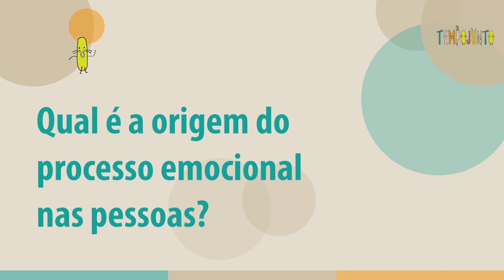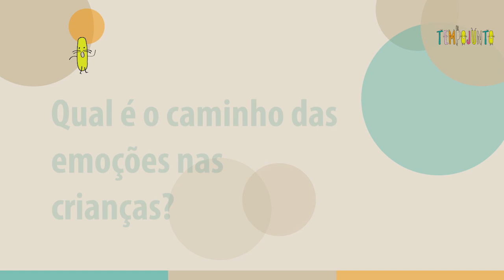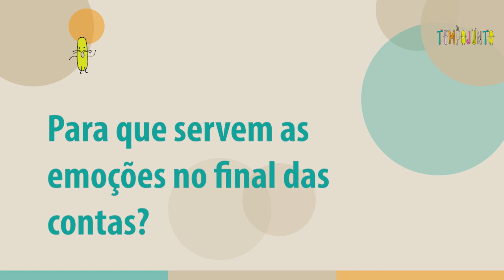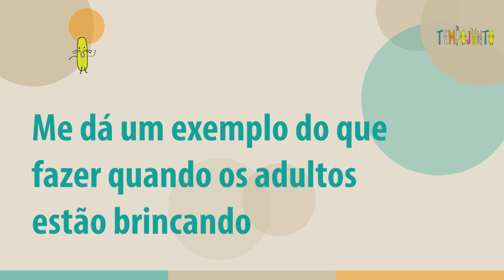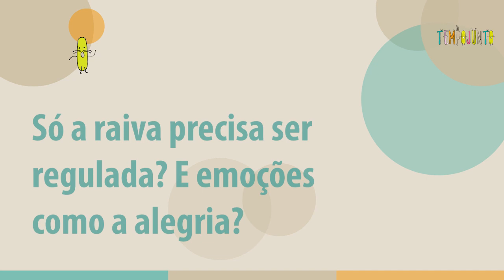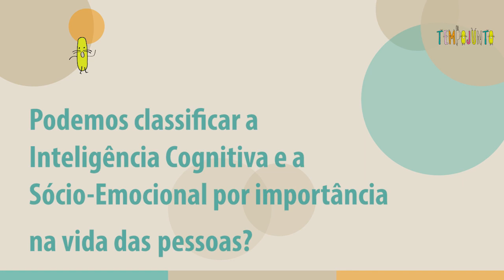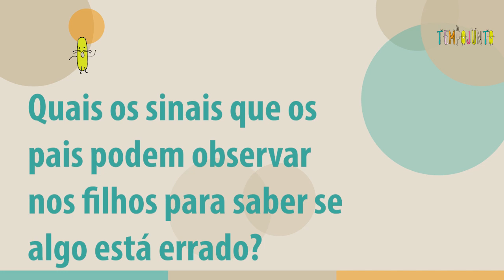Como surgem as emoções nas crianças e os transtornos emocionais? - Papo com Dr. Guilherme Polanczyk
Para ajudar seu filho neste desenvolvimento, a gente tem aqui uma super ferramenta: nosso guia para ajudar a lidar com as emoções, entender as emoções. O que você vai dizer para seu filho, como acalmá-lo e atividades práticas

00:00 - Como é que as emoções de alegria, raiva, medo, tristeza aparecem nas crianças?

E de que jeito a gente, família, vai conseguir conter um ataque de raiva? Ou evitar que meu filho bata ou morda outra criança ou até outro adulto.

Em que momento eu preciso me preocupar com a tristeza que acontece em alguns momentos? Meu filho chora demais, isso é um problema?

Preciso ajudar meu filho a lidar com o medo ou ansiedade, mas não sei como.

E onde a brincadeira vai ser uma ferramenta para ajudar os adultos a entenderem as emoções das crianças, para que os filhos consigam conduzir melhor todas as manifestações que as emoções trazem?

Levamos estas dúvidas todas para o dr. Guilherme Polanczyk, psiquiatra da Infância e Adolescencia, dedicado à produzir conhecimento em transtornos do neurodesenvolvimento.

As respostas estão nesta importante entrevista para pais, mães, família e todos que são cuidadores das nossas crianças.

Trechos da entrevista:

00:16 - Como surgem as emoções nas crianças?

01:23 - O que acontece com meu filho quando ele explode de raiva ou chora demais de tristeza?

03:16 - Para que servem as emoções?

03:47 - Como eu ajudo meu filho?

04:27 - Como faço para reduzir os ataques de raiva?

06:05 - Porque meu filho acha tudo sem graça?

07:37 - O que é mais importante: ter inteligência para ir bem na escola ou ter inteligência emocional?

10:58 - Quais os sinais eu tenho que observar na criança para saber se tem algo errado?

14:30 - A pesquisa sobre as origens das emoções

18:47 - Brincar é...

Se você quer mais ideias de brincadeiras para crianças de todas as idades, encontre o Tempojunto aqui:

*O Tempojunto é um projeto voltado a mães, pais e adultos, com filhos ou que sejam cuidadores adultos de crianças. Nosso objetivo é trazer informações sobre o desenvolvimento infantil por meio da brincadeira e mostrar aos pais e mães como desenvolver uma parentalidade brincante, melhorando o vínculo com os filhos e contribuindo para seu desenvolvimento.

As autoras do Tempojunto - Patricia Marinho e Patricia Camargo - que apresentam os vídeos, são especialistas em desenvolvimento infantil pelo brincar e trazem aqui informações com base em estudos do desenvolvimento das crianças pela neurociência, além do conhecimento e análise das diversas linhas de pensamento sobre o desenvolvimento e educação infantil.

O objetivo do canal Tempojunto no Youtube é trazer informações relevantes para pais e mães terem um tempo de mais qualidade com seus filhos, por meio de estratégias e atitudes brincantes.